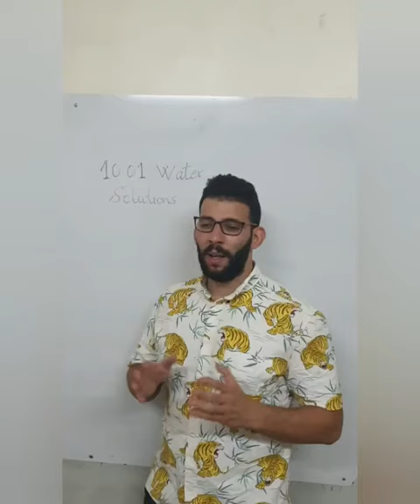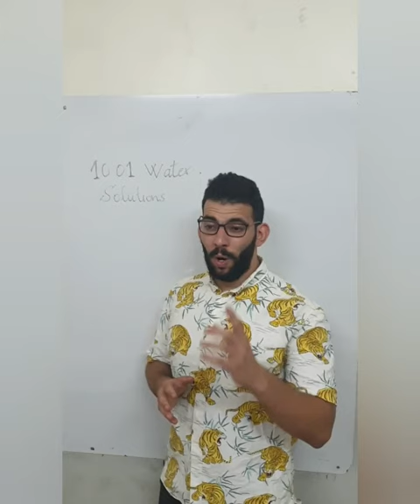Team 7 - 1001 Water solutions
"1001 Water solutions is an interactive Data Analytics management tools (Dashboard ,apps)for Wastewater treatment plants management  in order to  deliver a meaningful insights from data and implement sustainable, innovative digital water solutions, to enhance decision support for operators  and water  authorities. Furthermore ,Solution features are  based on Data-driven Energy optimization tool with Real-time performance monitoring .moreover ,sludge exploitation &  management with the possibility of Viruses propagation monitoring (example Covid-19)."

CMI Water and Climate Change Entrepreneurship e-Hackathon (June 2020) - Challenge 2 - Urban waste (water) management